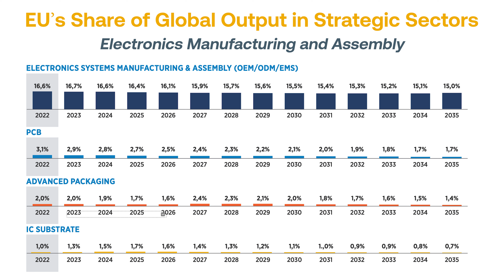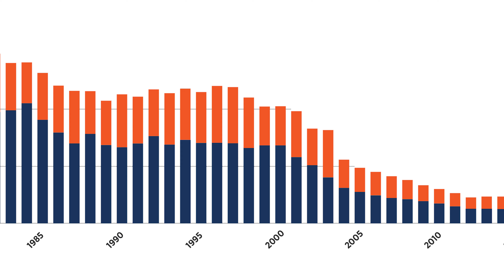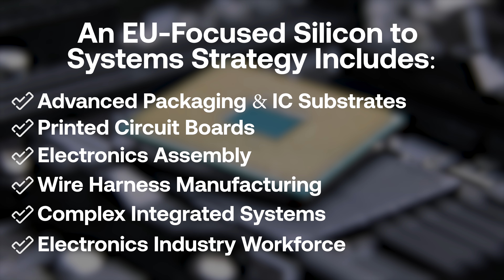Rebuilding Electronics Leadership in the EU from Silicon to Systems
Electronic systems are at the heart of everything—from cars to computers to phones and medical devices. Focusing on semiconductor chips isn’t enough to ensure Europe’s resilience and security. Instead, the EU should take a comprehensive silicon-to-systems approach to its EU CHIPS Act and defense electronics programs.